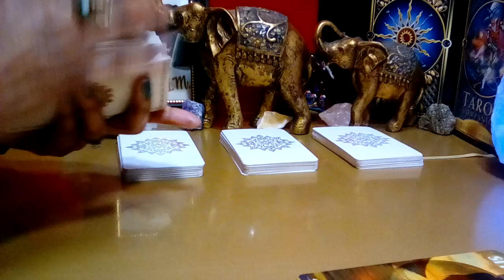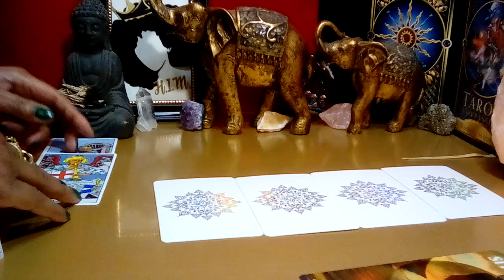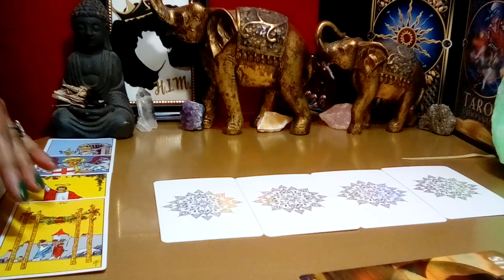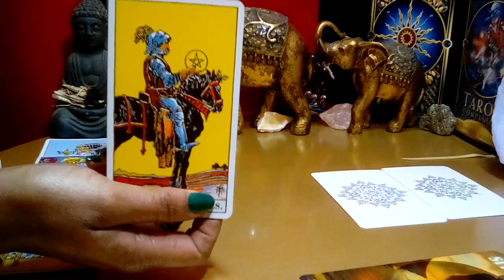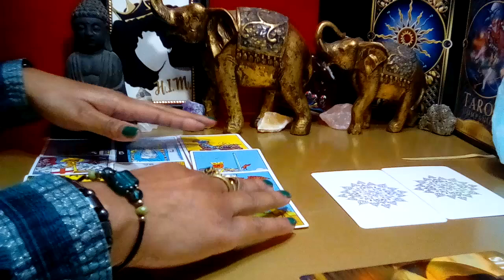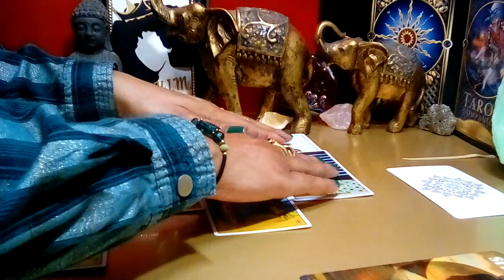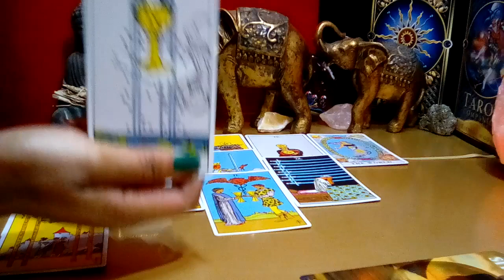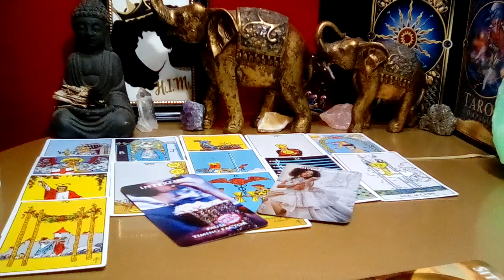CANCER! 💚 "You Need To Know This Right Now! COMING BACK AROUND AFTER A PAUSE!" (09-10) NOV 2023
Cancer November 2023 Tarot Love Reading

Decks Used:
Cosmic Tarot
Crystal Visions
The Pictorial Key
Rider-Waite Tarot